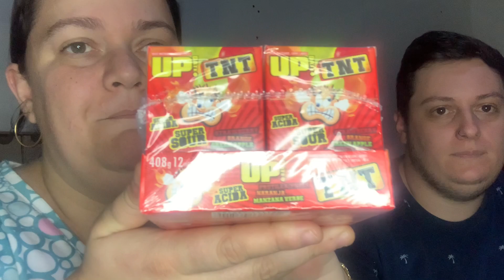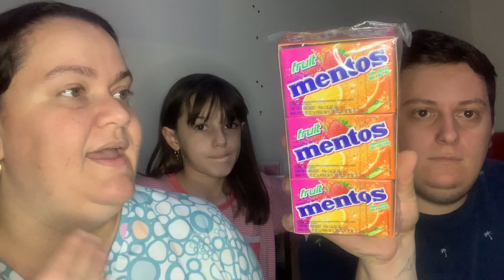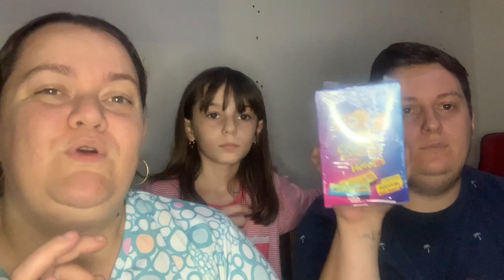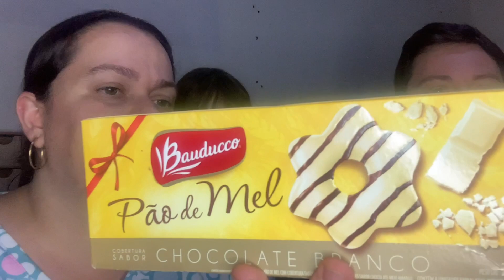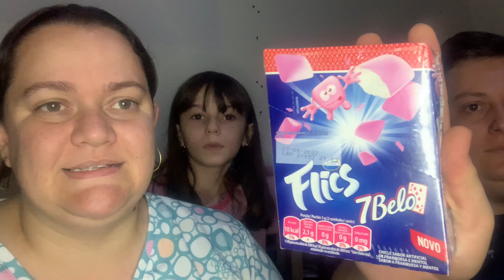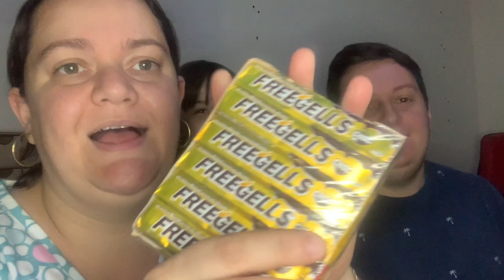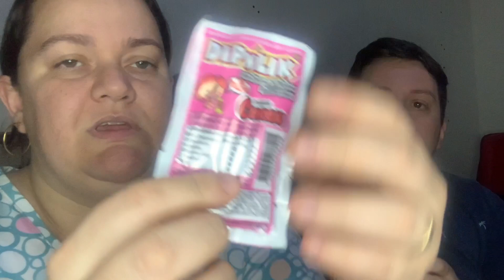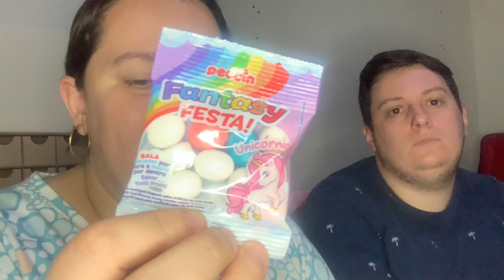Preparativos patrulha canina Murilo 4 anos (Guloseimas P.2)